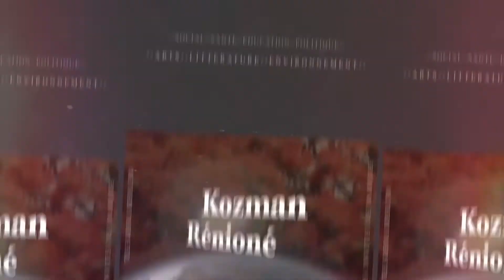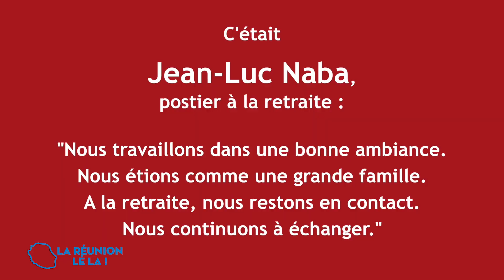Claudine & Alain - LA REUNION LE LA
La Réunion lé la du 24 janvier 2022